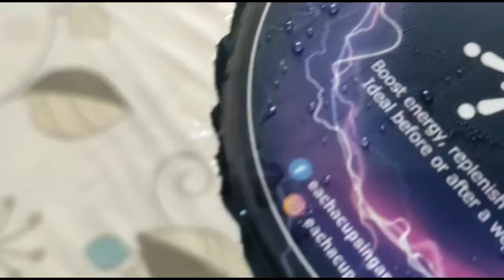Unwrapping each A cup Brown Sugar Milk Tea